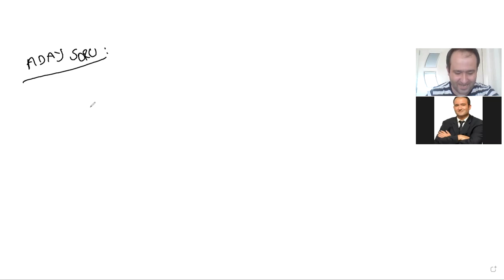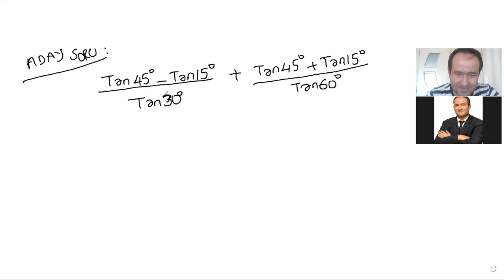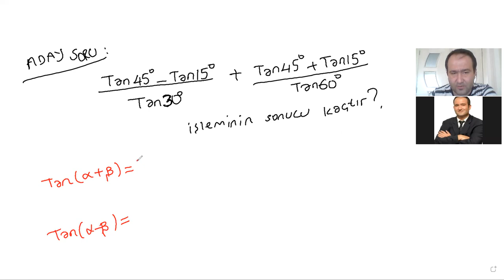AYT 2022 ÇIKABİLECEK ADAY SORU!! (TANJANT TOPLAM_FARK FORMÜL)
AYT
12.SINIF
ÇIKABİLECEK SORU
ÖSYM TADINDA
TRİGONOMETRİ
TANJANT TOPLAM FORMÜLÜ
TANJANT   FARK FORMÜLÜ
2022 TAYFA